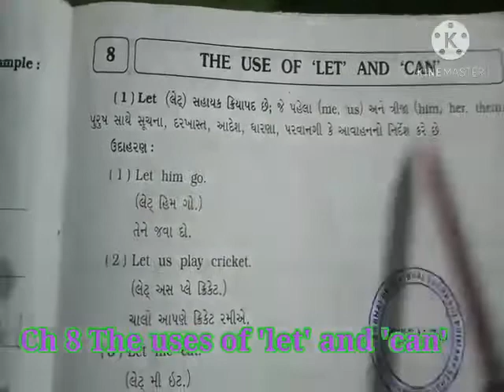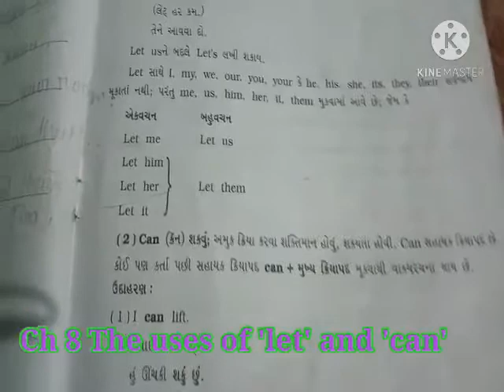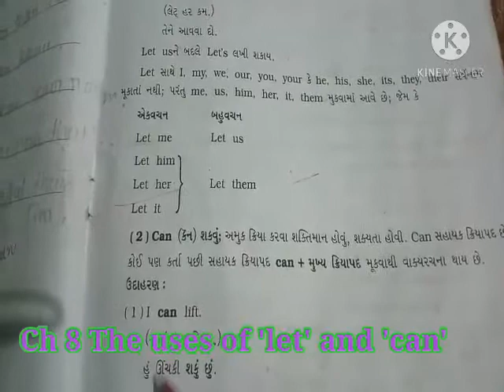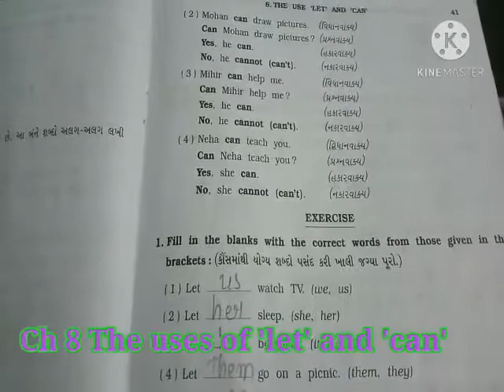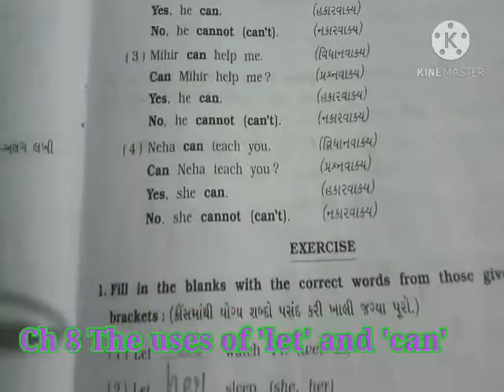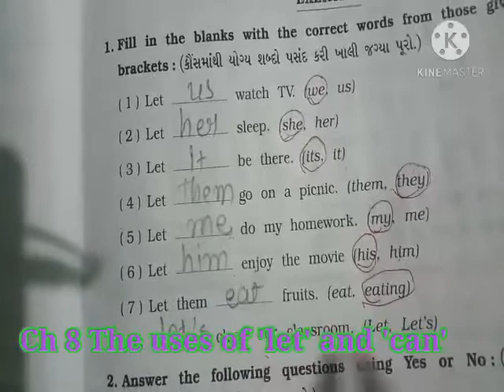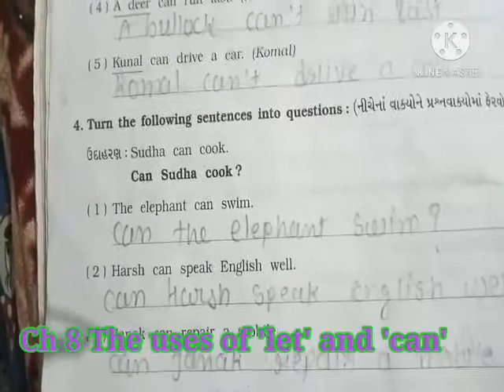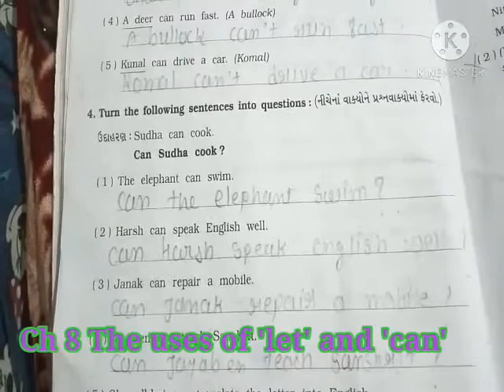STD 7 English grammar ch.8 (The uses of let and can )